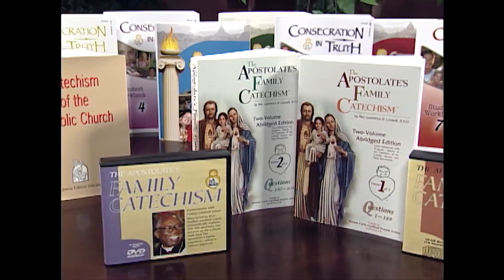History of the AFC Video